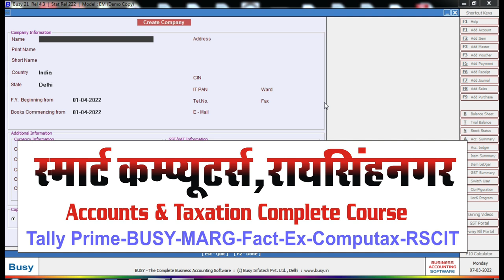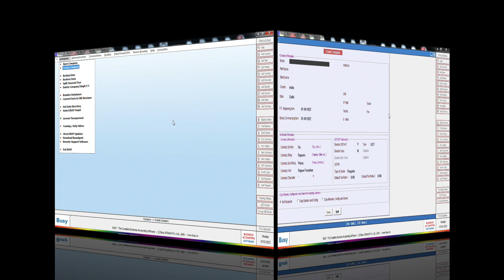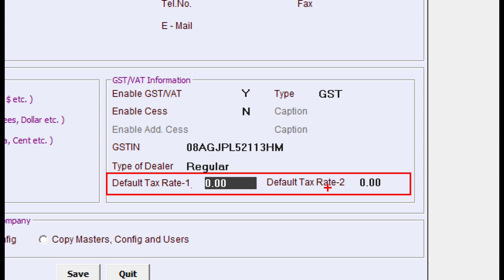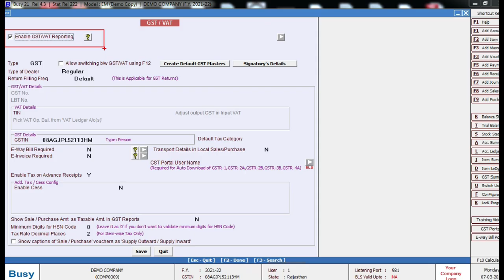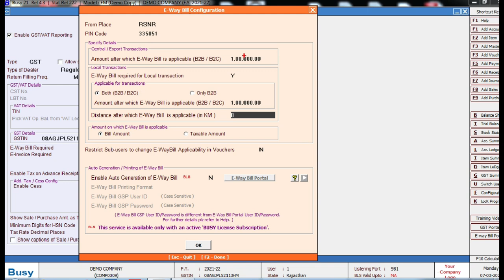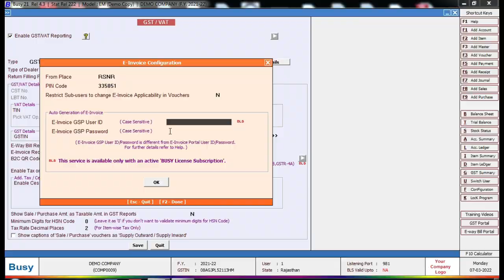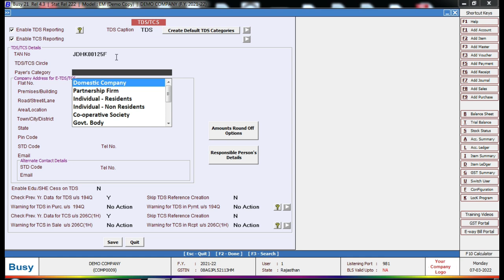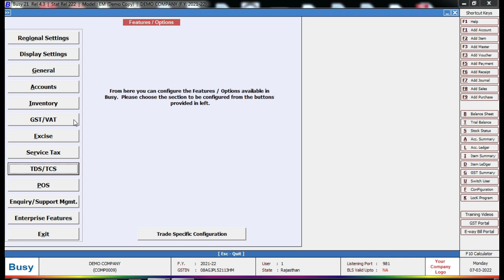E Invoice Configuration Setting in Busy Software | GST TDS TCS Setting in Busy Software